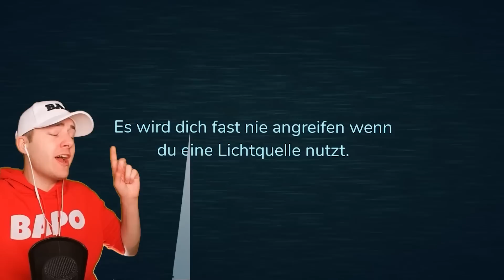M3GAN VERFOLGT MICH in Roblox DOORS 😲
M3GAN will mich TÖTEN.. 😭